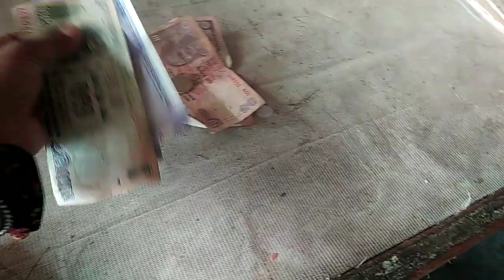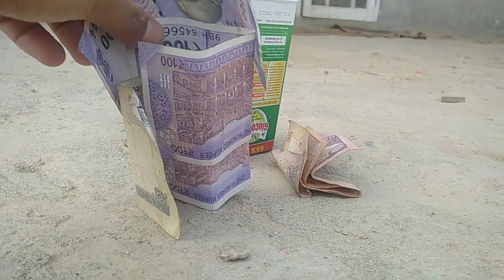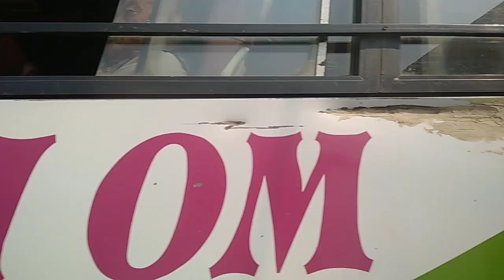Etna jaam kyu lgta hai ? || bus mai song sunke mje aa gye 😍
Etna  jaam kyu lgta hai 😞?

Jai  mahadev